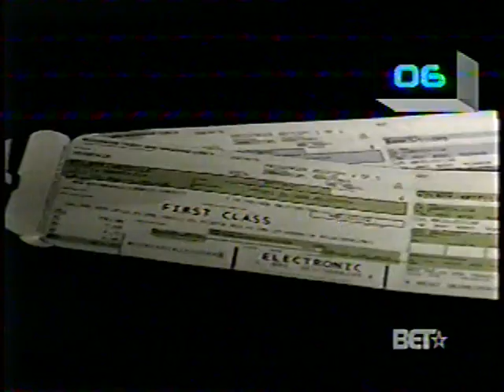Lloyd Banks - "Help"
R&B/Rap